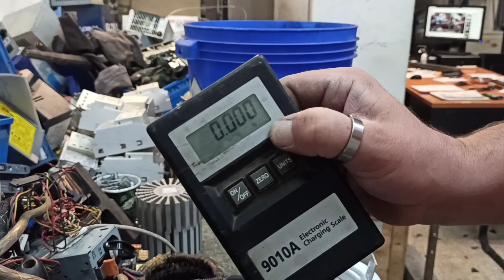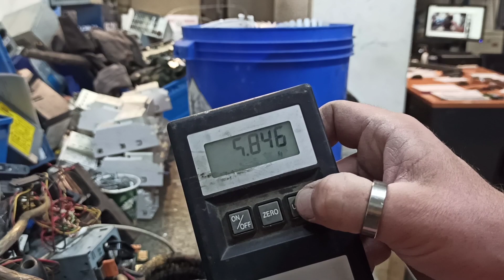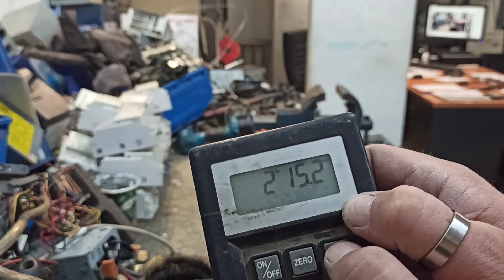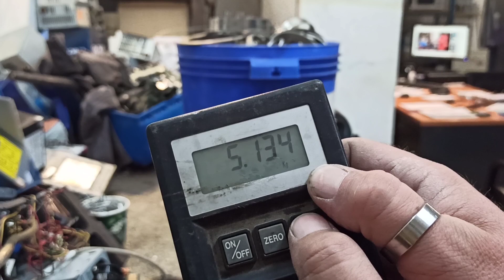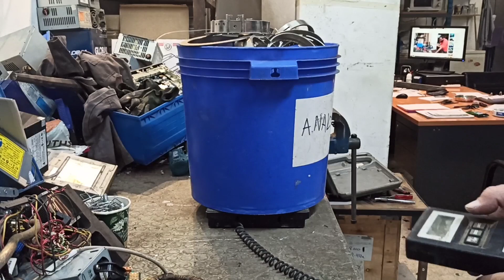scrapping commercial lights......